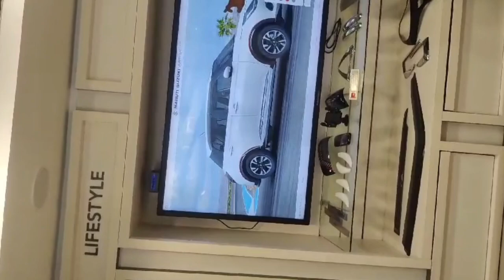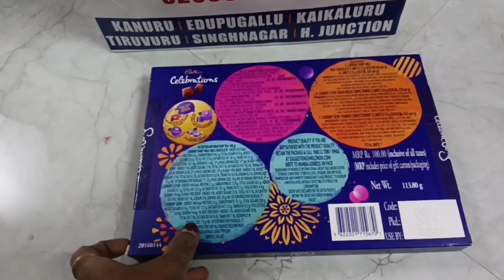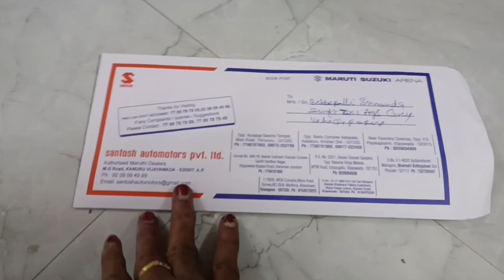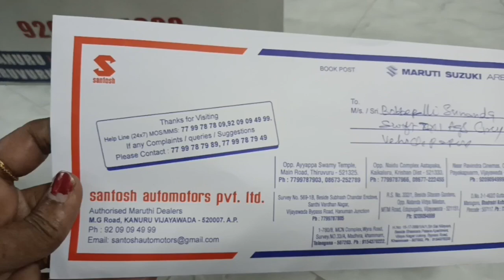mycar mydream happymomment sunandaramesh🤗😱